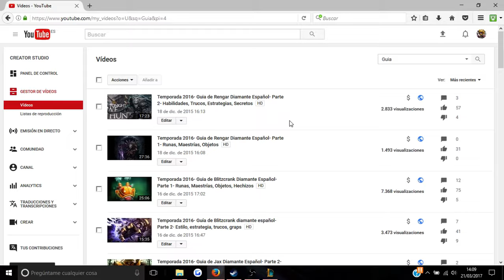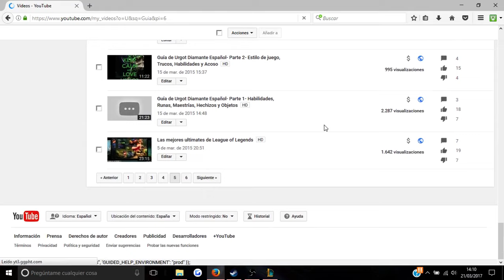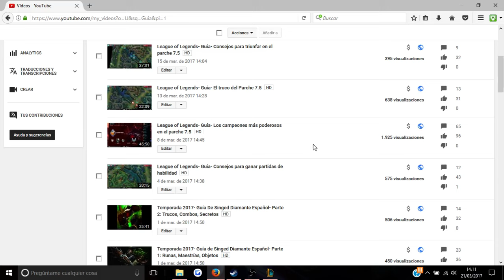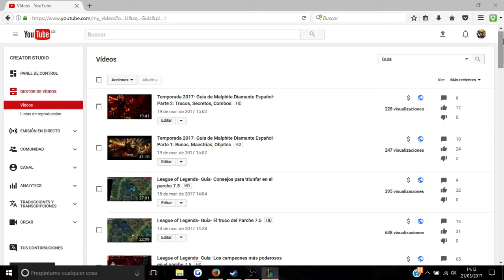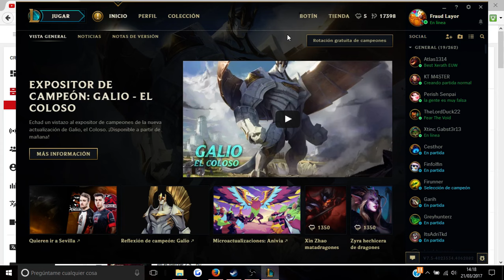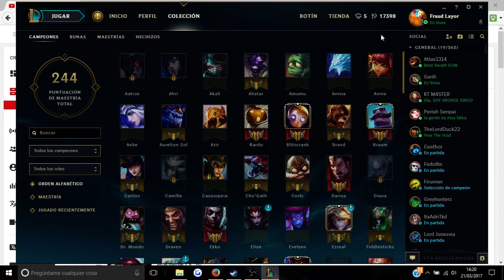Noticias del canal: Descanso de League of Legends